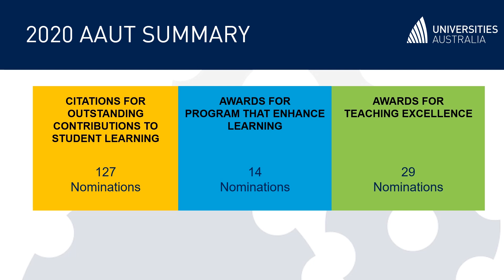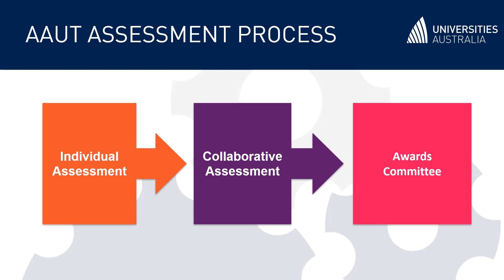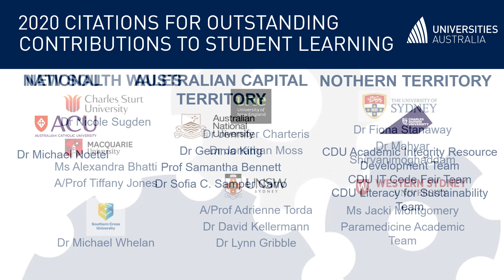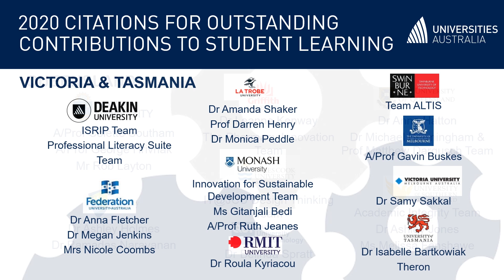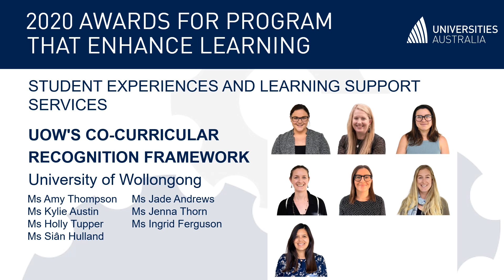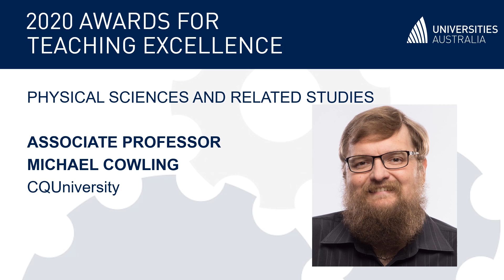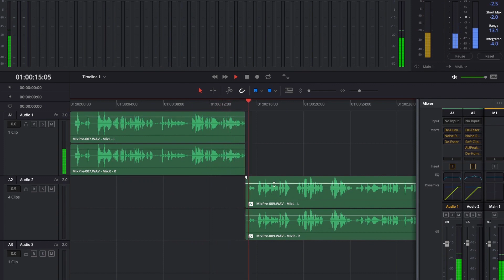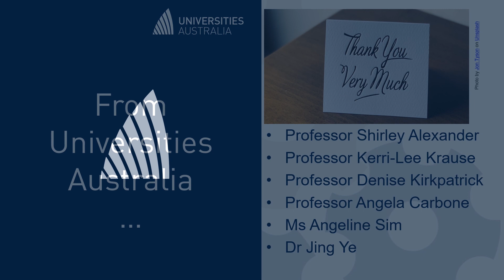2020 Australian Awards for University Teaching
The Australian Awards for University Teaching (AAUT) were established in 1997 by the Australian Government to celebrate and reward excellence in university teaching. Since then, the Awards have become a valued form of recognition for university educators Australia wide.

The AAUT recognise the impact that educators have on the learning and teaching experiences and outcomes of university students. They celebrate and reward programs and practices that support students and enhance learning. They promote excellence in learning and teaching in all aspects of higher education. Recipients, with the support of their institutions, contribute to systemic change in learning and teaching through the ongoing sharing and dissemination of knowledge. This year, there are four Award types promoting and recognising excellence in learning and teaching.

Agenda:
Welcome
1:58 Overview of AAUT Assessment Process
4:34 Announcement of Citations recipients
5:42 Announcement of Program Awards recipients
7:30 Announcement of Teaching Awards recipients
9:35 Announcement of Teacher of the Year recipient
9:57 Teacher of the Year video
12:13 Announcement of Career Achievement Award recipient
13:21 Thank you